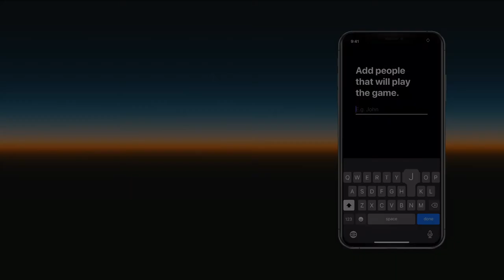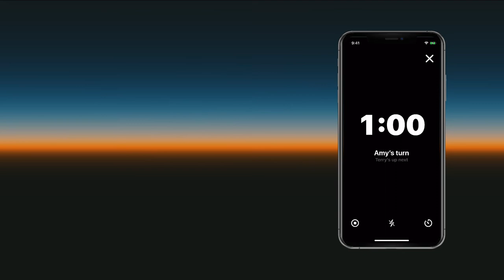Your Turn: Board Game Timer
Your Turn is a timer for game board players. Get voice announcement when your time is half way or when your turn ends. The screen never sleeps, so you can always see the timer.

All features:

- Players list: shake to remove or randomize all players
- Timer: swipe left or right to start the next or previous player's turn
- Fast round: automatically start the next round
- Receive a notification if your turn ends while you're not in the app
- Available in English, Brazilian Portuguese, Spanish